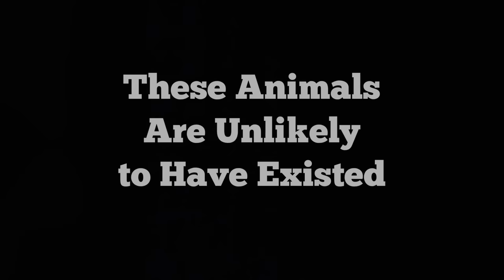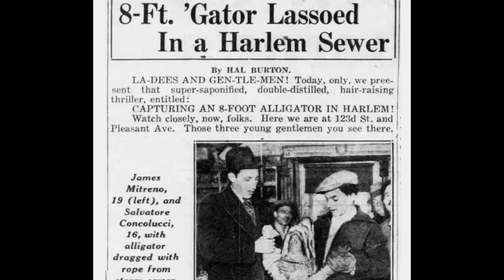50 Foot Crocodiles Sighted at Sea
50 Foot Sea Crocodile

The following are Reports of Large Crocodile or Crocodylian like creatures out at sea. The first report is from Kelly Slater describing a 28-29 foot crocodile he heard about in Australia on the Joe Rogan Experience.

These Giant Crocodile stories should be looked at with Skepticism, but should be acknowledged.